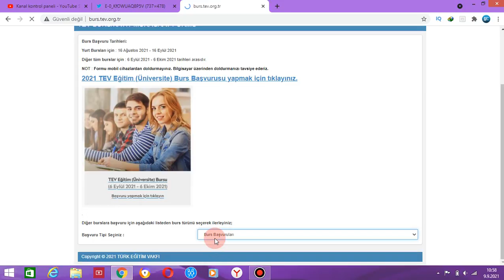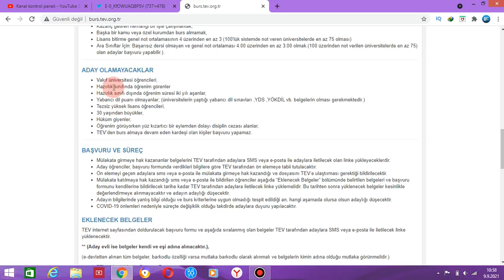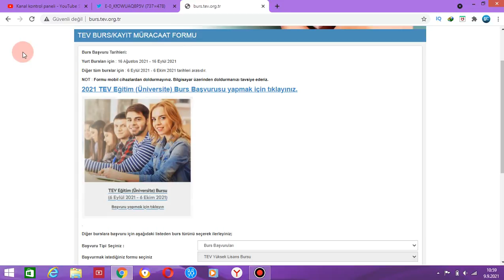TÜRK EĞİTİM VAKFI BURS BAŞVURULARI BAŞLADI / TÜRK EĞİTİM VAKFI BURS BAŞVURUSU NASIL YAPILIR ?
TÜRK EĞİTİM VAKFI BURS BAŞVURULARI BAŞLADI,TÜRK EĞİTİM VAKFI BURS BAŞVURUSU NASIL YAPILIR,burs veren kurumlar,burs veren kurumlar 2021,burs,türk eğitim vakfı bursu nasıl alınır,türk eğitim vakfı burs başvurusu,türk eğitim vakfı bursu